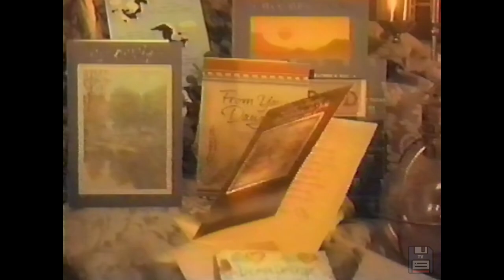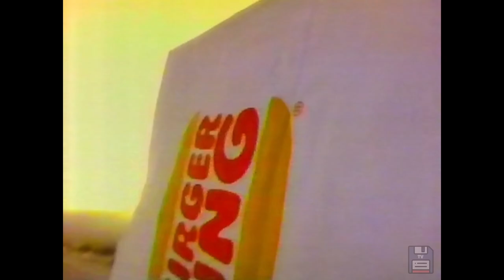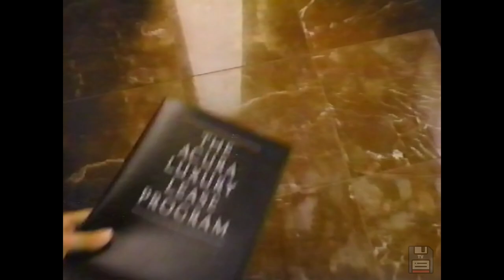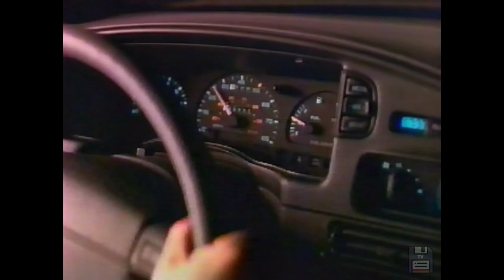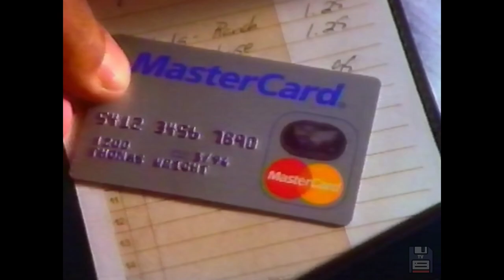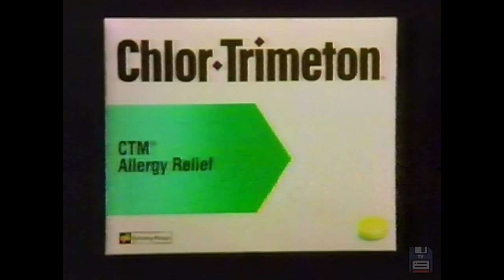90s Commercials: Dennis Farina, Veryfine Juice, Goodyear Aquatred, Ford Escort, Old Style Beer 📼📺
These were originally shown on WPWR channel 50 from Chicago Illinois on June 15, 1992.

The complete list of commercials:
Nissan National Truck Month
Veryfine Juice - Local Boys
Osco Drug
Greyhound Bus
WPWR 50 - Baywatch bumper
Boomerang movie
McDonalds - Batman Returns
Doan's P.M.
Wendy's - Tow Truck
Burger King
Goodyear Aquatred
WPWR 50 - Famous Fathers Sunday
Acura
Jewel Foods
Dreamwerks Star Trek Convention
WPWR 50 - Death Stalker Two bumper
Ford Escort
Old Style
Six Flags Great America
Dominick's Foods
Nissan Sentry XE
Ford Taurus
McDonalds - Batman Returns alternate
Kodak FunSaver Camera
Kellogg's Nutri-Grain Eggo
Ford Taurus - Crash Test
Honda Civic Sedan
Neosporin
Mastercard
Chlor-Trimeton